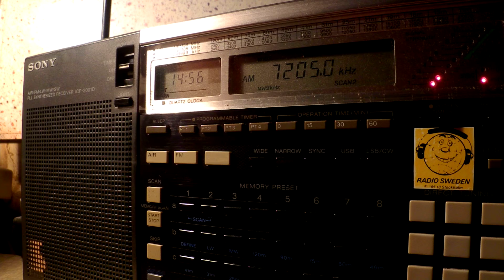24 11 2015 PBS Xinjiang Uyghur to EaAs & R.Omdurman Arabic to CeAf 1455 on 7205 Urumqi vs Al Aitahab